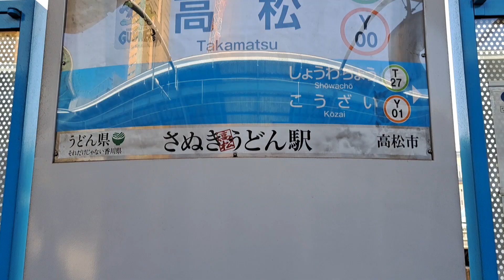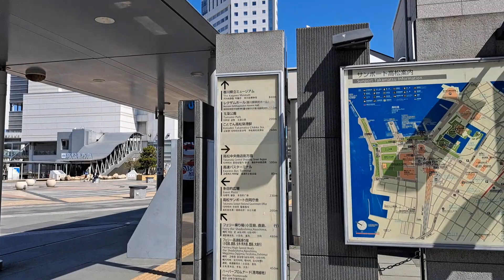JR髙松駅前2023.3.5